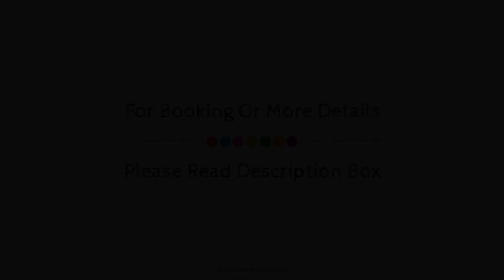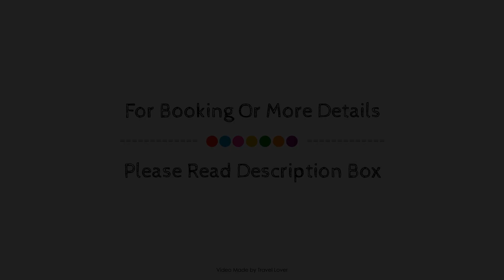Tarn View, Windermere, United Kingdom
Searching For
1. Tarn View - Windermere
2. Tarn View - Windermere Virtual Tour
3. Tarn View - Windermere Rooms
4. Tarn View - Windermere Amenities
5. Tarn View - Windermere Videos
6. Tarn View - Windermere Offers
7. Tarn View - Windermere Deals
Audio Credit:
Track Title: Reasons To Hope
Artist: Reed Mathis